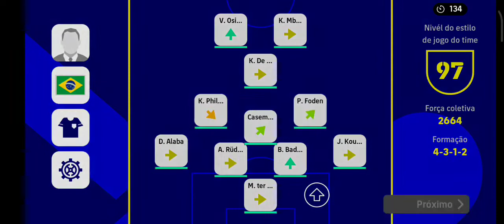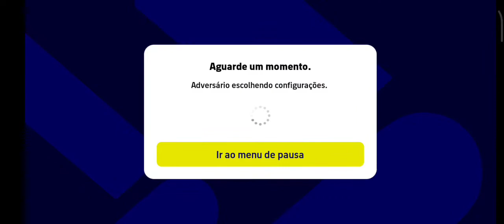ENCONTREI A DUPLA PERFEITA PRA SUBIR DE DIVISÃO NO EFOOTBALL MOBILE